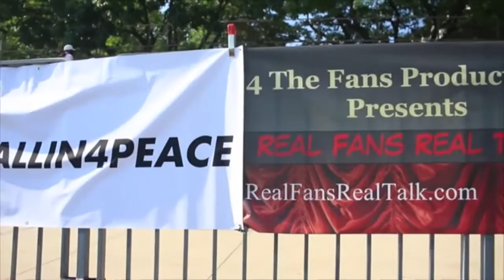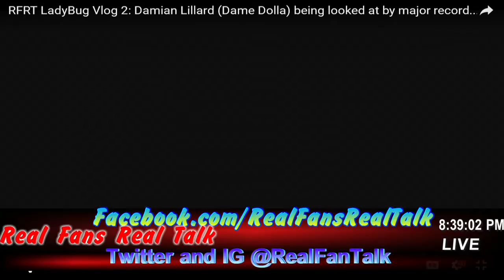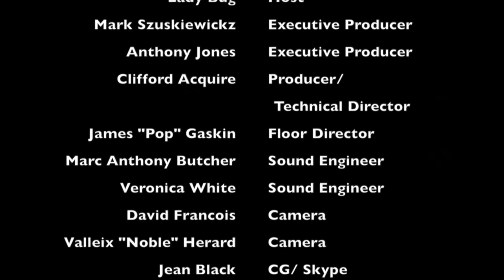RFRT 6 9 16: NBA Finals Panel w Anthony Mason Jr. & Blogger Eric Sanchez